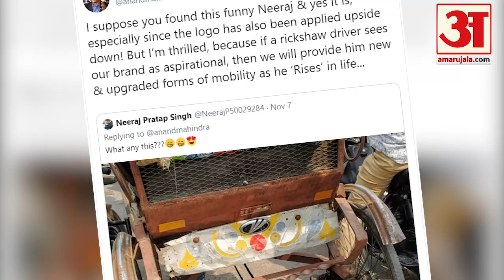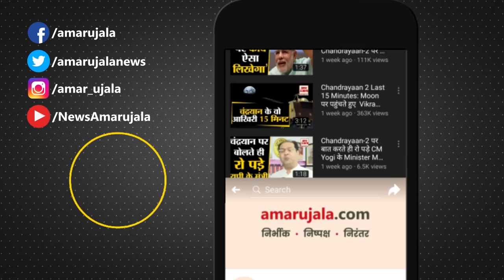Rickshaw Driver के खास स्टाइल पर फिदा हुए बिजनेस मैन Anand Mahindra, गाड़ी गिफ्ट करने का किया ऐलान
देश की टॉप ऑटोमोबाइल कंपनी महिंद्रा एंड महिंद्रा ग्रुप के चेयरमैन Anand Mahindra एक Rickshaw Driver से इतने प्रभावित हुए कि उन्होंने उसे एक नई गाड़ी देने की ही घोषणा कर दी। जानते हैं क्या है पूरा वाकया।